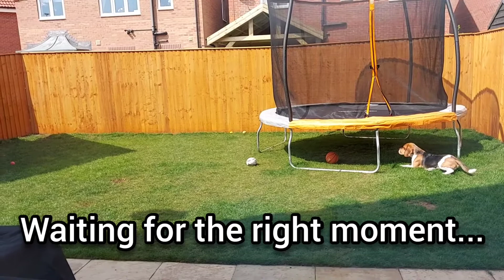A beagle that thinks it's a cat | Funny Rocket the beagle stalking a bird | Will he catch it?